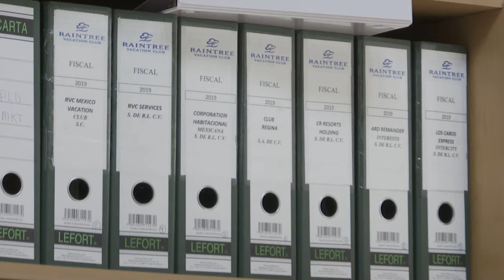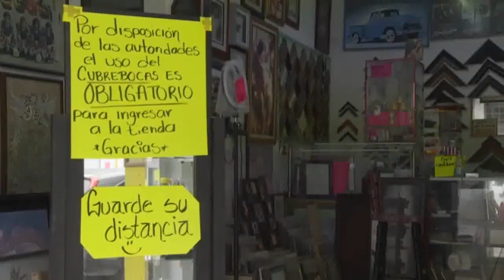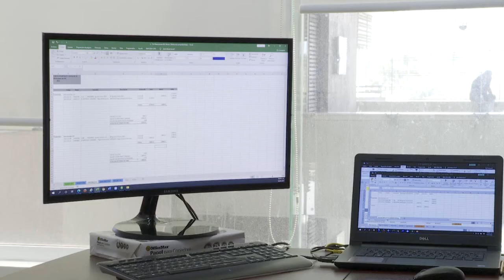Invitan a personas morales a realizar su declaración anual | CPS Noticias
El contador Abraham Prado Vázquez, presidente del Colegio de Contadores Públicos Costa Vallarta de Jalisco, informó que este próximo 31 de marzo es la fecha límite para la declaración anual para personas morales.

Noticias en Puerto Vallarta
Noticias en Puerto Vallarta hoy
Noticias en vivo Puerto Vallarta
Últimas noticias en Puerto Vallarta, Noticias en Puerto Vallarta 2021
Noticias en Puerto Vallarta Último minuto
Noticias en Puerto Vallarta Jalisco
Noticias en Puerto Vallarta de ayer
CPS Noticias en Puerto Vallarta en Vivo